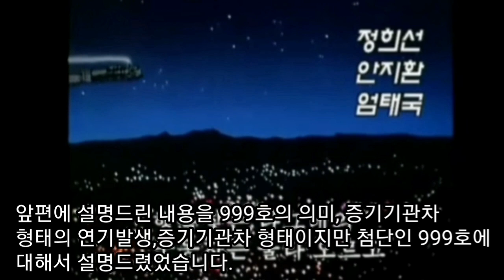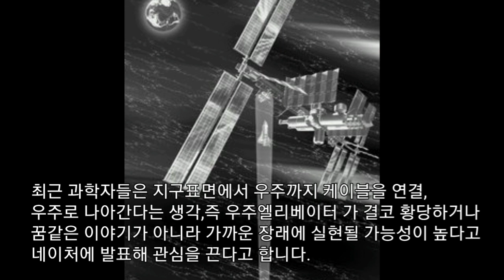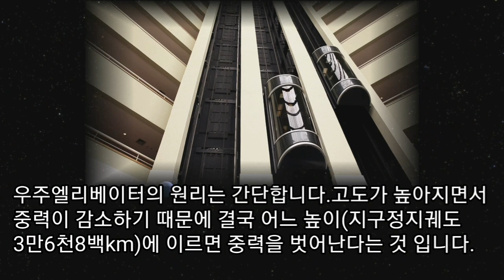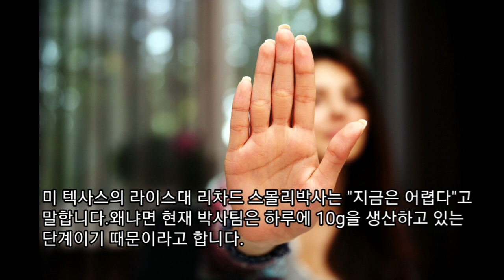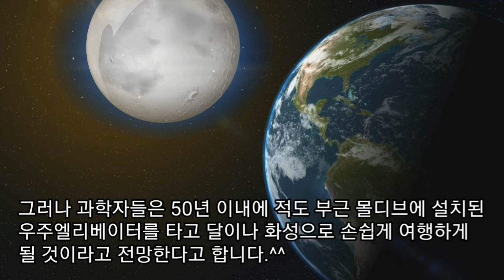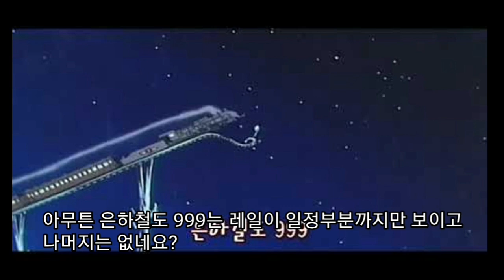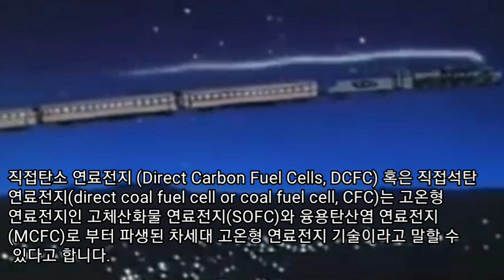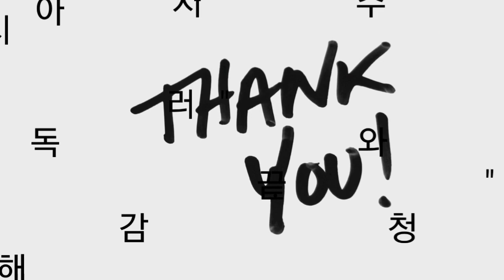(우주엘리베이터 란?) 최근 과학자들은 은하철도 999를 실제 만들려고 노력하고 있습니다. / 우주엘리베이터 탄소나노튜브, 우주엘리베이터 원리, 직접탄소 연료전지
오늘도 지난편에 이어 은하철도 999에대해서 이야기해보고자 합니다.
이번편에는 999호의 과학적으로 실제 현실 추진현황을 설명드리겠습니다.
과학자들은 기차하고 비슷하기도 한 개념인 "우주엘리베이터"를 만들 예정이라는데요?

00:00 은하철도 999의 과학적 이해
01:07 꿈아닌 현실로 다가온다 은하철도 999
07:20 탄소 연료란?